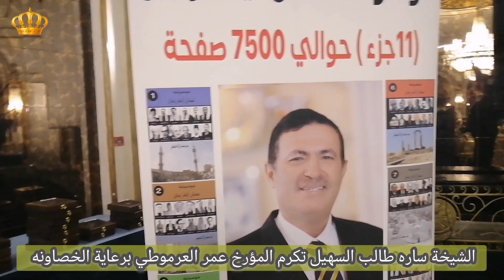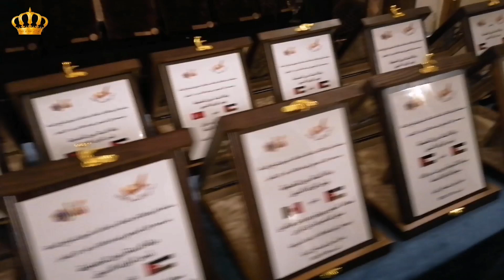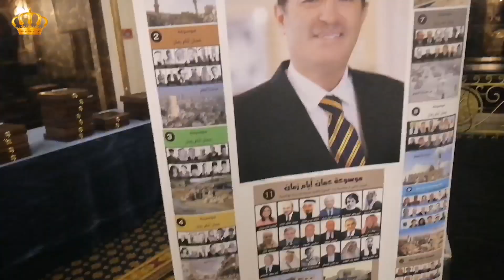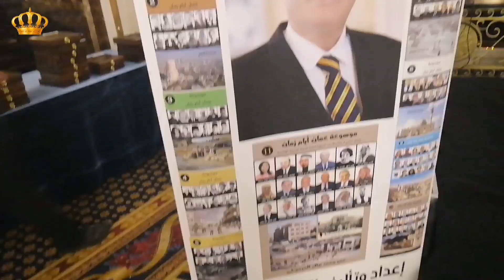الشيخة ساره السهيل تكرم المؤرخ عمر العرموطي برعاية الخصاونه في عمان.